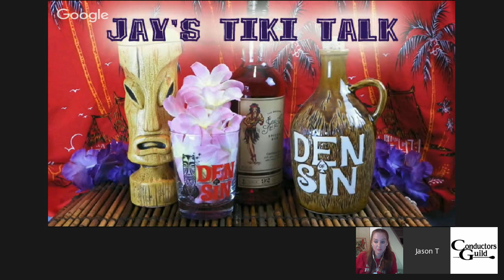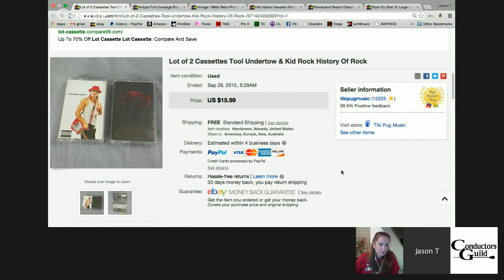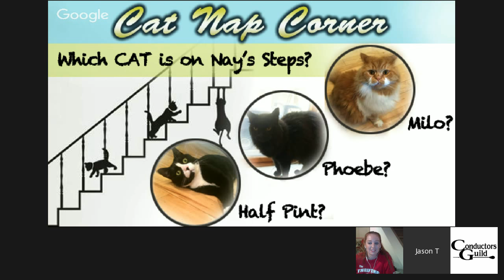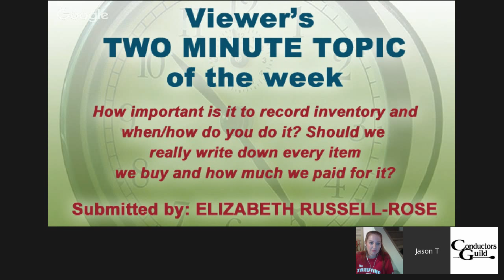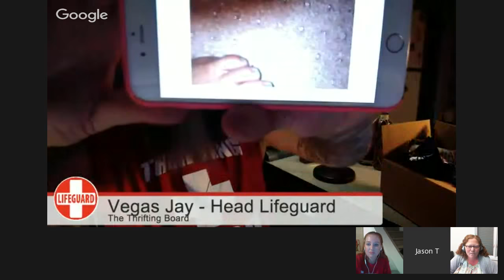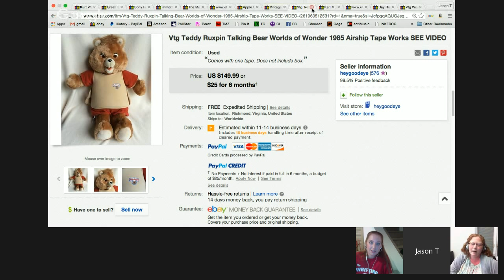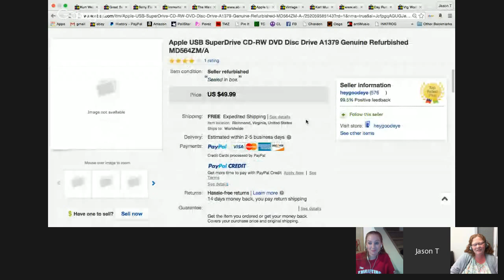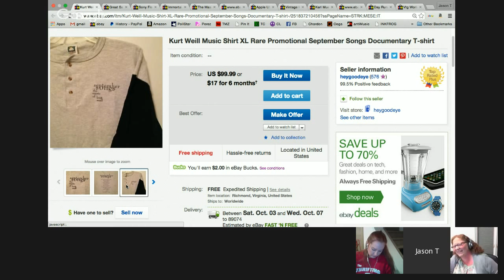Thrifty Business With Jay & Nay #17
Our guest this week is Amanda Winger. Not only is Amanda the executive director of the conductors guild, an international organization for music conductors, she is an accomplished french horn player. So basically 2 full time jobs AND sells on Ebay. Amanda will share with us how she juggles everything and is successful at all 3. Plus, she was at the right thrift store, on the right day, at the right time. She'll explain why during the show. Plus the normal scores, duds, tips and rum shenanigans.